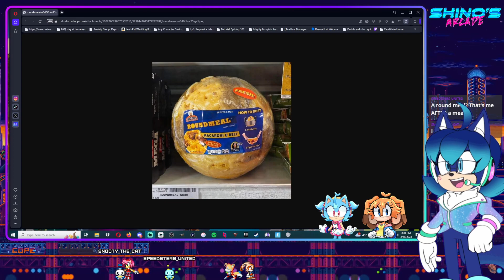Zero Builds! Awoo~! 3